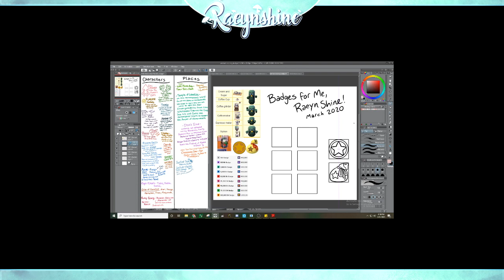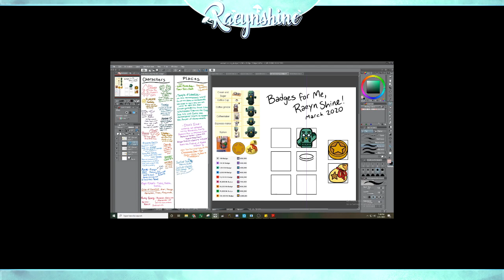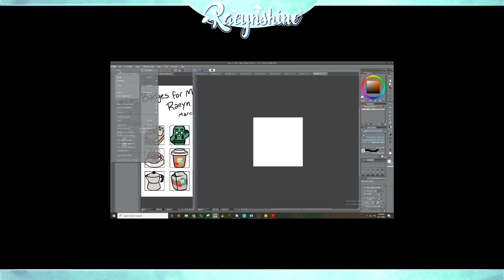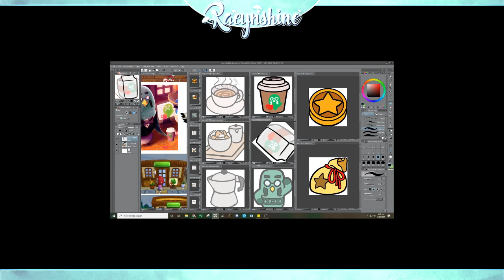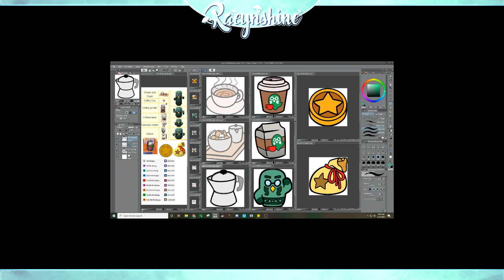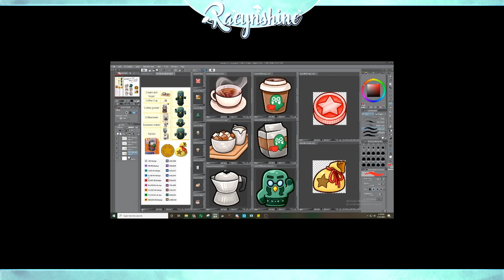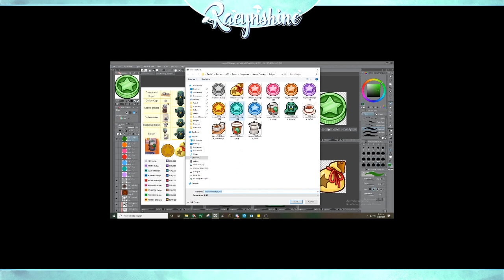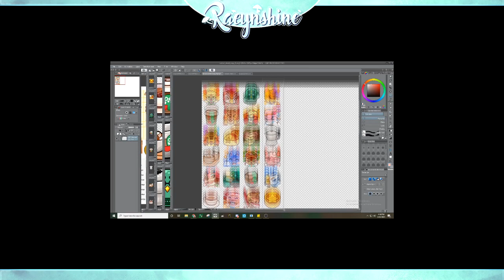ACNL Badges (March 2020) ~ Art by RaeynShine ~ Time Lapse / 64x Speed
I was so excited for the release of Animal Crossing: New Horizons that I re-vamped my Twitch channel with new AC-themed badges! My subscriber badges are based off The Roost cafe in AC: New Leaf, and the cheer badges are AC currency - bells! I had a lot of fun making these. =)

NOTICE: All artworks pictured belong to the artist and client who commissioned the piece. Art found online is not free to use or copy. Please do not use/trace/copy/claim/sell any artwork unless given permission by the artist!

PS- RaeynShine is still very new to YouTube. My videos are low-quality right now because I have dozens to upload. Hope you enjoy them anyway. =)

I'm bad at social media, so I may not notice comments right away.
You'd do better finding me on Twitter, Twitch, or Discord!
Discord ID: raeynshine # 0529

CREDITS:
✿ Drawing Tablet: Wacom Cintiq 22HD
✿ Drawing Program: Clip Studio Paint (Highly Recommend!)
✿ Art and Shoddy Editing by Me lol
✿ RaeynShine Overlay Graphic by StudioVulcan!
✿ Note: I tend to put references on the left side of my workspace. If you see art there that doesn't look like my typical style, it's likely a reference I did not draw.

Thanks for checking out my channel / videos! Hope you have a great day. ^w^